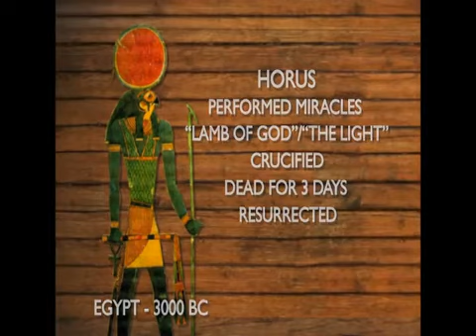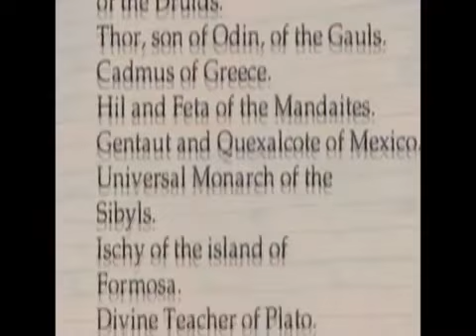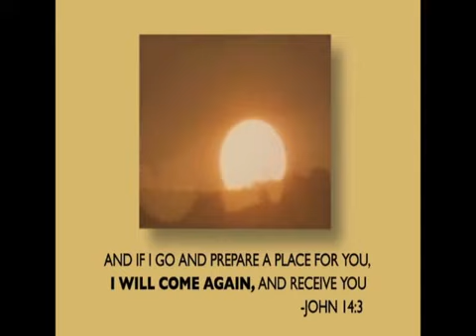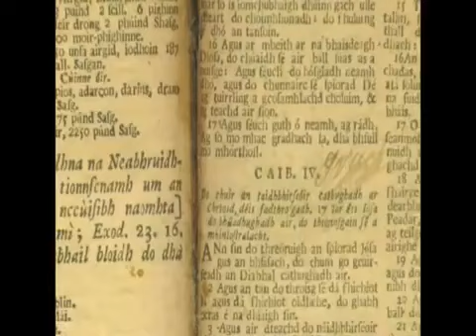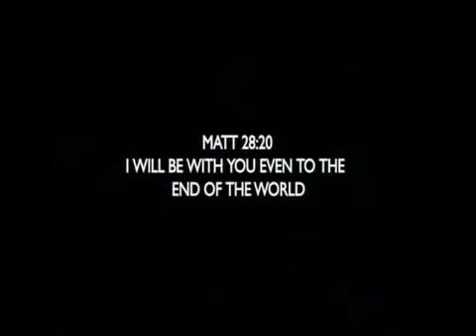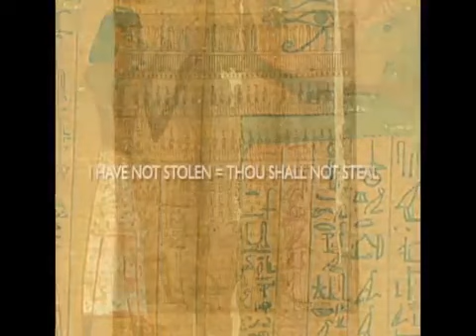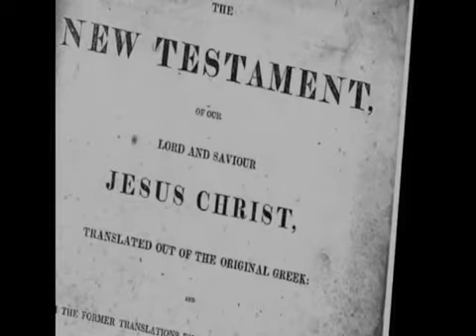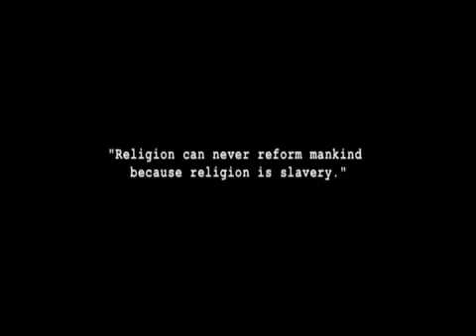Origins of Religion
Jesus was born in a manger on December 25 to a virgin, Mary, and an earthly father, Joseph the shepherd. His birth was marked by a star and was attended by Wise Men bearing gifts. He had 12 disciples, walked on water, and was crucified and subsequently resurrected, an event which is celebrated at the Vernal Equinox (Easter).
Chrishna of India was born on December 25, 3228 BC, his mother was a virgin, Maia (similar to Mary).
Mithra of Persia, the Roman pagans god of light, was born on December 25, before 1500 BC. His birth was witnessed by Shepherds that brought gifts to honor him.
Horus of Egypt was born on December 25, before 2500 BC. His mother, Isis, gave birth to him in a swamp. He had 12 disciples, walked on water, and was crucified and resurrected.
Buddha of India was born on December 25, 563 BC, his mother’s name was Maya (again, similar to Mary) and she was also a virgin. His birth was announced by a star, and he was visited by Wise Men who declared that they had seen Signs of his birth.
Beddou was a god of Japan, China, and Ceylon born on December 25, 1027 BC. Born of royal blood, his mother was also a virgin.
Quetzalcoatl, a god of ancient Mesoamerica was born of a virgin on December 25 around 900 BC. He fasted forty days, and was crucified.
Hercules, son of the god Zeus, was born to an earthly mother on December 25 around 500 BC. He was raised by an earthly father, and died by crucifiction (albeit voluntary).
Attis of Phrygia was born on December 25 around 1200 BC, again, to a virgin mother. He was a shepherd who rose from the dead at the Vernal Equinox (Easter).
Osiris of Egypt was born on December 25, before 2500 BC, to a virgin (Isis-Meri, also similar to Mary) in a cave. His birth was announced by a star and was attended by three wise men. His Earthly father was “Seb”, which translates to “Joseph.” Osiris walked on water, was betrayed by Typhon, was crucified, and was resurrected 3 days later — which is celebrated at the Vernal Equinox.

When one considers how much commonality there is between religious scriptures, their theological foundations and their central characters, it becomes clear that each is born of the same origin; this becomes particularly apparent when one considers similarities between the teachings of Buddha and Jesus, for example. So in serious consideration of these common scriptures, it becomes clear that the benefit to be found in their teachings is not in their literal interpretation but the metaphorical or allegorical.